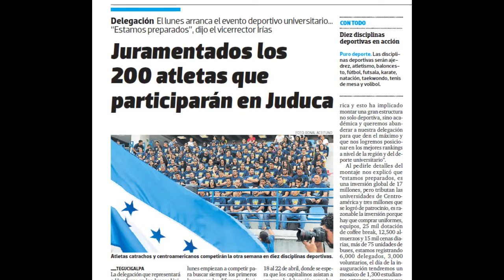Real Madrid Vs Manchester City sorteo Champions - 15/Abr/2016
Mánchester City-Real Madrid y Atlético Madrid-Bayern Múnich serán las semifinales de la Liga de Campeones, según determinó este viernes el sorteo realizado en la sede de la UEFA, en Nyon (Suiza), con lo que es posible otra final entre los dos equipos de la capital española.

“Esto es un baño de humildad, acá no hemos ganado nada”, asegura Romel Quioto cañonero del Olimpia, esto en relación a la eliminación de la Copa Presidente.

Cristiano Ronaldo sería convocado para Juegos Olimpicos de Rio de Janeiro 2016 y enfrentaría a Honduras. El bicho como le dicen en España, es posible que sea un refuerzo para la selección de Portugal.
La delegación que representará a Honduras en los Juegos Universitarios Deportivos Centroamericanos Juduca 2016, fue juramentada ayer en el Polideportivo de la UNAH. Son un total de 200 atletas, 87 mujeres y 113 varones, que a partir del lunes empiezan a competir para buscar siempre los primeros lugares en las diferentes disciplinas deportivas.

Y en torneo de Montecarlo. Rafael Nadal se impuso al actual campeón de parís ,Stanislas Wawrinka, por 6-1 y 6-4.